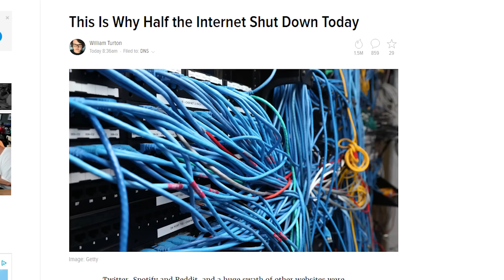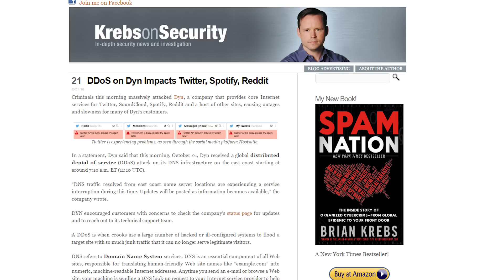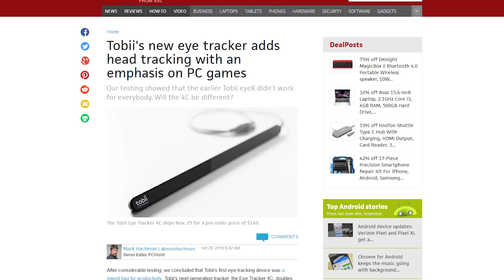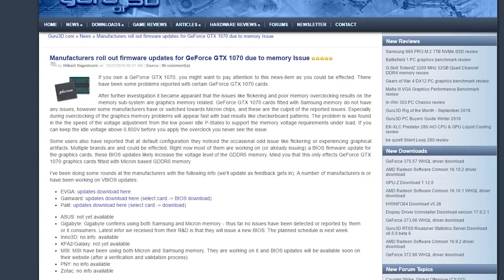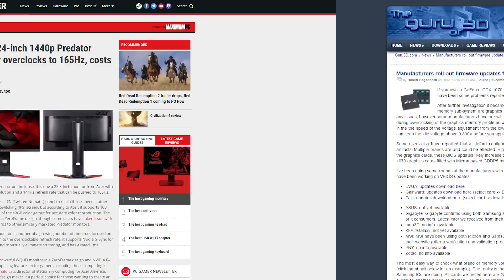Internet gets DDoS'ed, PS4 Pro has 2 GPUs, Tobii Eye Tracker 4C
Internet infrastructure provider "Dyn" gets struck by a DDoS attack, shutting down large parts of the Internet; the PS4 Pro has 2 GPUs, essentially running in Crossfire; Tobii releases their second-gen eye- and head-tracker. Plus, Quick Bits!

Episode Credits:
Host: Riley Murdock
Writer: Riley Murdock
Editor: Barret Murdock